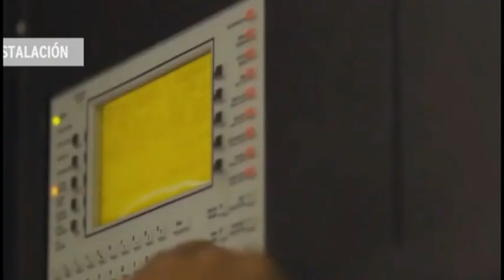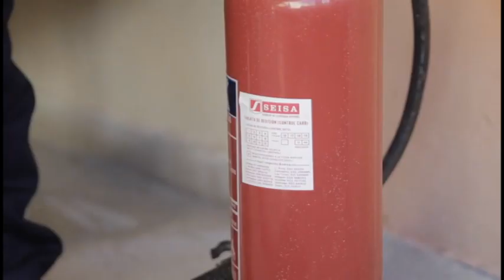Celebra Gerencia de Sistemas Técnicos de Seguridad (SEISA) de Granma, 35 años de creada.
La gerencia de sistemas técnicos de seguridad en granma, SEISA por sus siglas, arriba hoy a 35 años de creada. La agencia logra la atención a clientes en toda la provincia, ofreciendo soluciones que garanticen la  protección de personas, inmuebles y equipos tecnológicos.